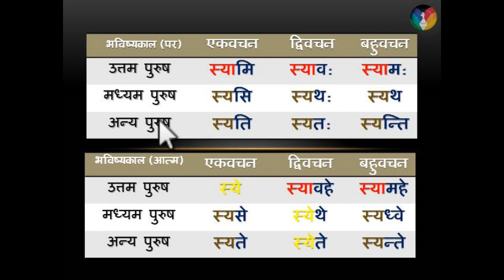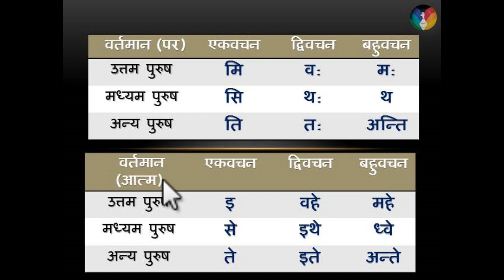tables sanskrit_shlok sanskrit sanskritgrammar grammar grandmaster mostimp board boardexam